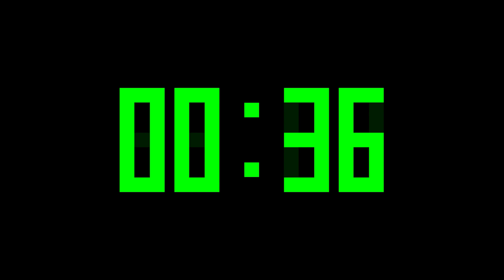1 Minute Countdown Timer with Alarm & Chapters - Digital Display - Green - v2 - 60 Seconds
0:00 - 1 minute - start
0:15 - 45 seconds
0:30 - 30 seconds
0:45 - 15 seconds
1:00 - 0 seconds - alarm

1920 x 1080. 60 Seconds.